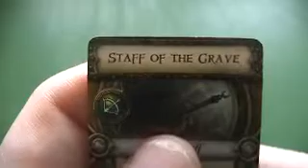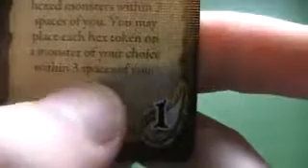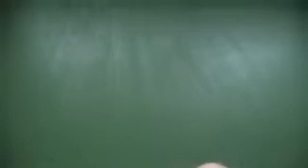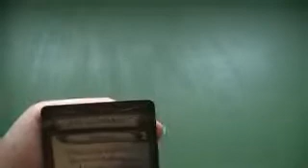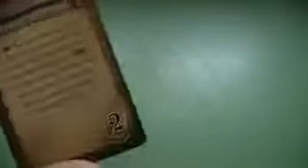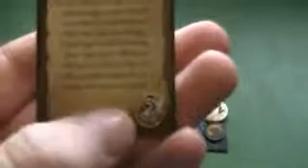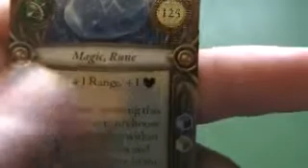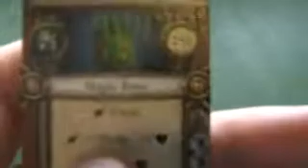Descent 2nd edition strategy & tactics Hexer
I show how I view the Hexer class usage, and what to look for. Please note this is just my view on this class.